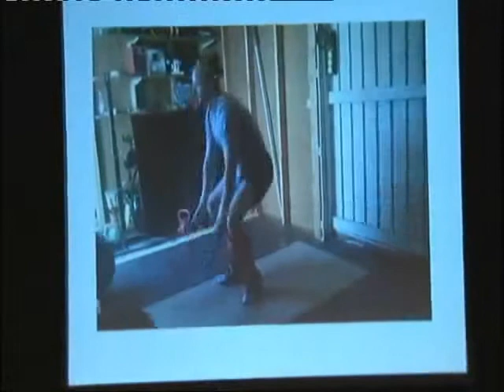Inflammation, Drugs and Food by Robert Yang